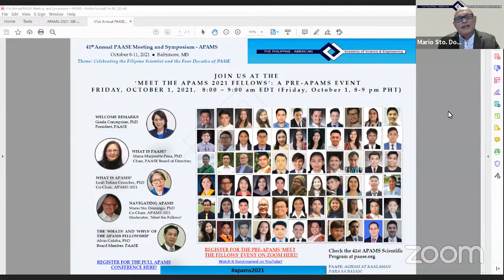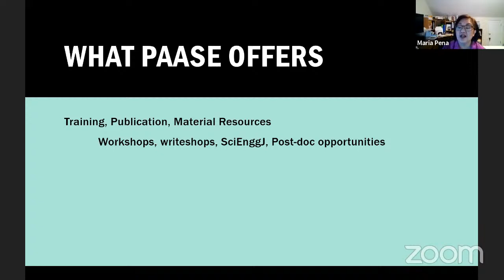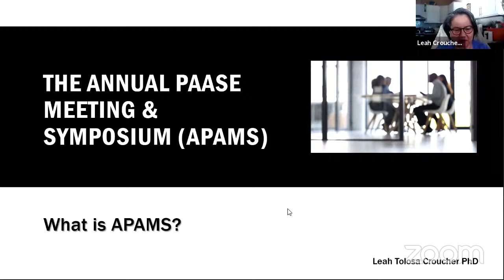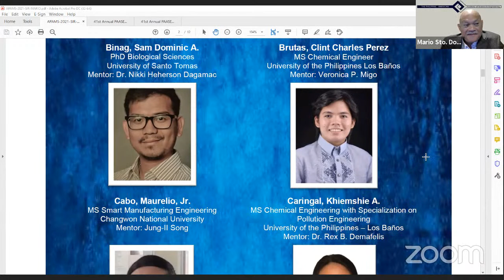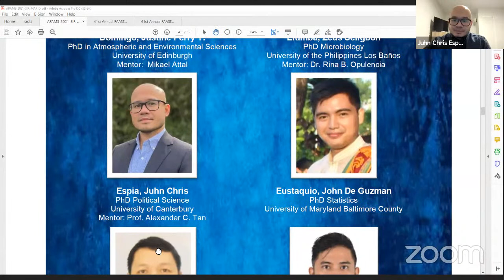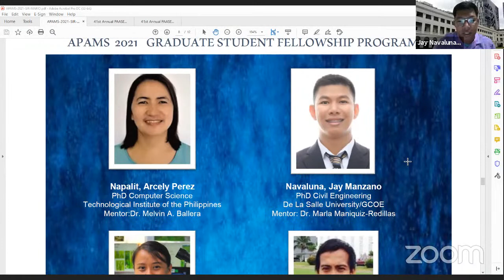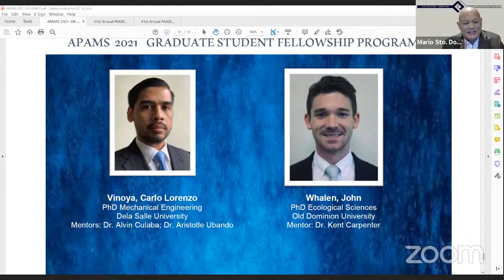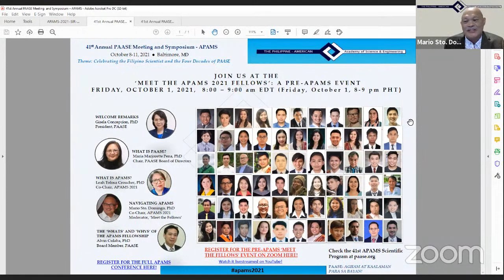APAMS 2021 Meet the Graduate Student Fellows